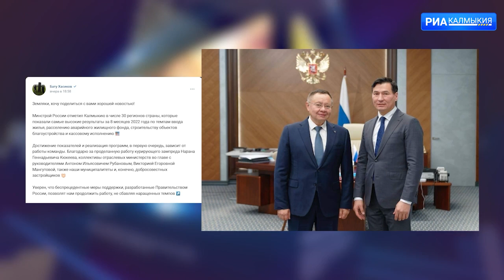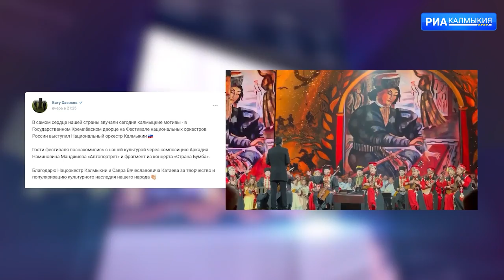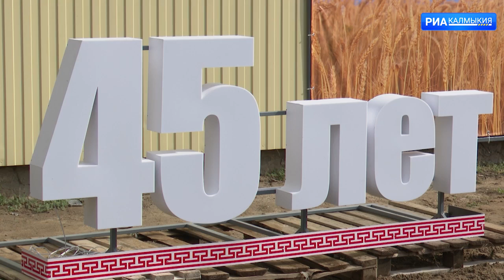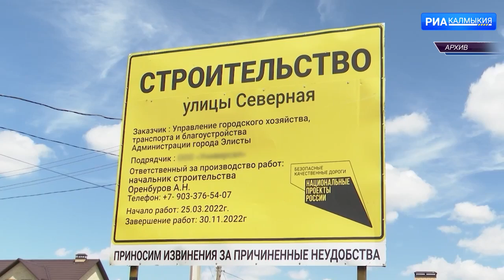ДЕНЬ РЕСПУБЛИКИ 20 09 2022 ВЕЧЕРНИЙ ВЫПУСК